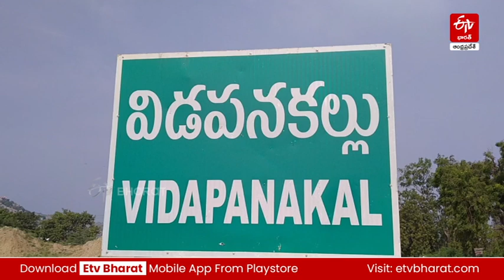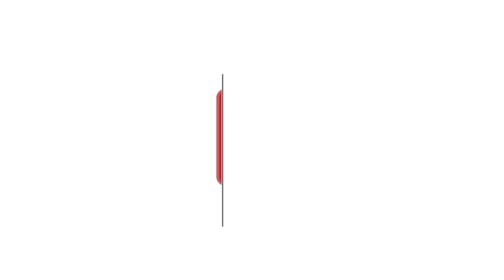రైతుల చందాల సొమ్ముతో కాలువల పూడికతీత పనులు||Farmers' Subscriptions for Canal Resurfacing Works.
CanalResurfacingWorks. Farmers'sSubscriptions # రైతుల చందాల సొమ్ముతో కాలువల పూడికతీత పనులు||Farmers' Subscriptions for Canal Resurfacing Works.